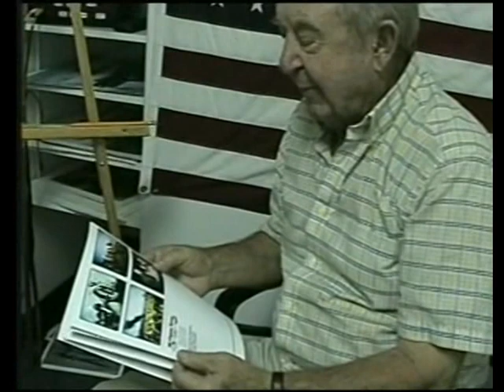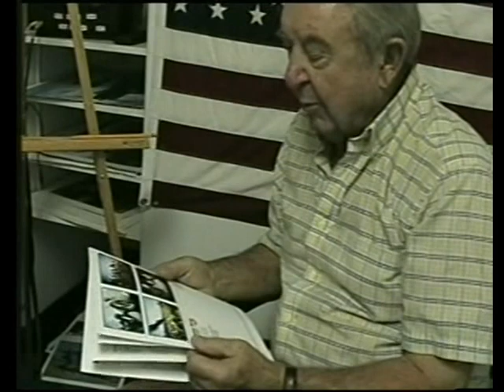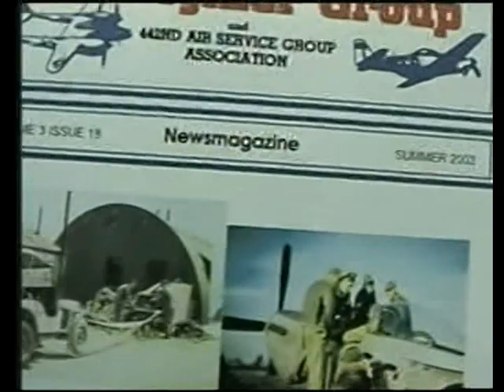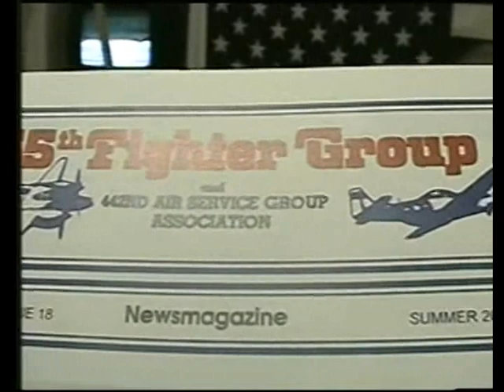CHET PATTERSON - WWI - AIR CORPS - P-38 & P-51 PILOT - EUROPE - 4 VICTORIES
2004 ORAL HISTORYINTERVIEW AT THE PALM SPRINGS AIR MUSEUM